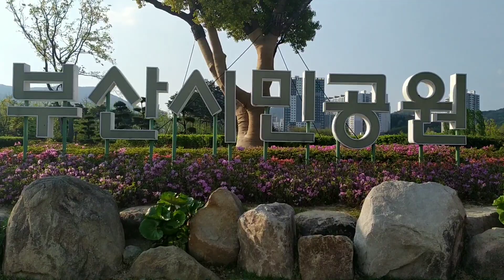부산 시민 공원 1